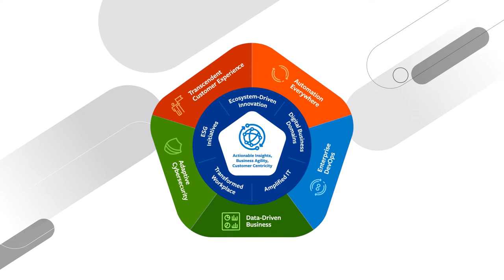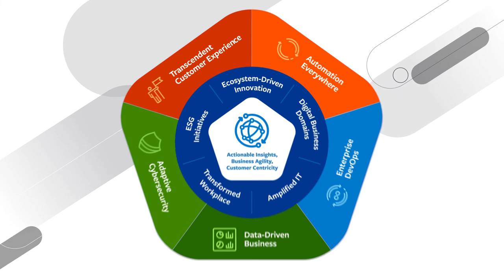What's New with the Autonomous Digital Enterprise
Learn what's new with the Autonomous Digital Enterprise.

The Autonomous Digital Enterprise is the framework for the successful future enterprise. It’s a digital-first business with distinct tech tenets and operating model characteristics that support transformation through actionable insights, business agility, and customer centricity.